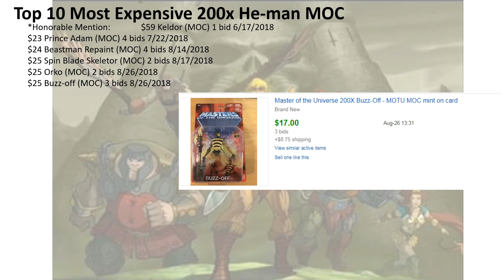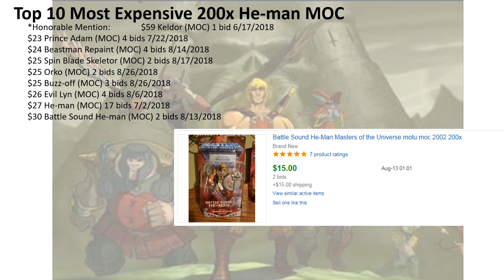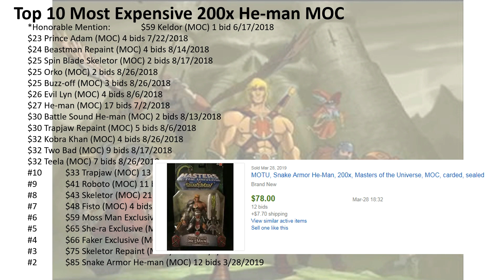Top 10 Most Expensive He-man 200x MOC